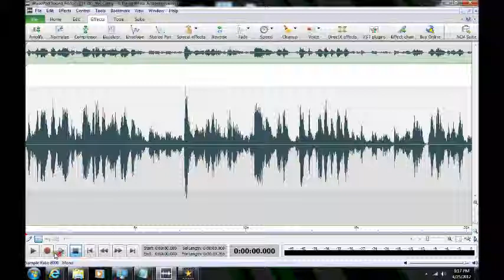Ghost/Haunting/EVP in Anne Arundel County, Maryland ("Yes Cathy")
ITC ("Yes Cathy") captured by Maryland Paranormal Research ® at a private residence in Arnold, Maryland on 18 Dec 2011. [HEADPHONES RECOMMENDED] Disembodied voice is heard on the P-SB7 (Spirit Box) responding to the client.  The P-SB7 was set for the AM band with a 250 ms sweep rate. Spirit entity who responds to the name "David" conveys that he is the white apparition seen by the client.